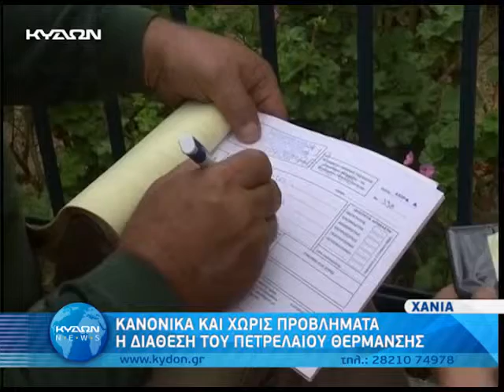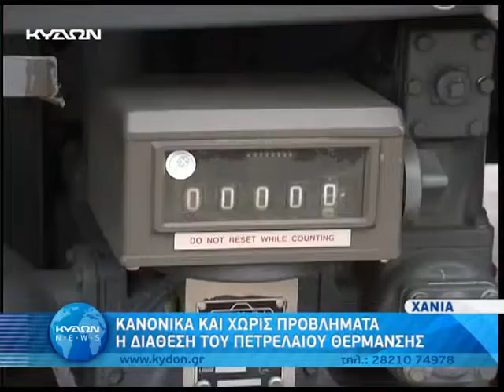15 10 2014 ΔΙΑΘΕΣΗ ΠΕΤΡΕΛΑΙΟΥ ΘΕΡΜΑΝΣΗΣ